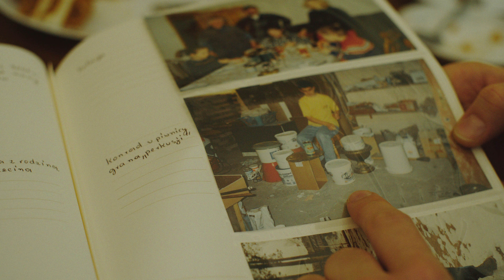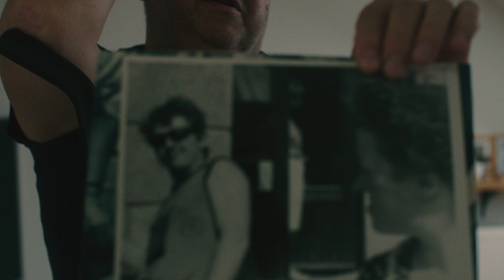Konrad Słoka & CHANGO - Life na starych śmieciach (Live + Documentary)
Konrad Słoka, urodzony i wychowany w Szczecinie, od lat fascynuje słuchaczy swoją niebanalną twórczością. Jego debiutancki solowy album “Stare śmieci” łączy różne gatunki i style, ukazując wszechstronność artysty. Ta niezwykła płyta stała się inspiracją do stworzenia filmu muzyczno-dokumentalnego “Life na starych śmieciach”, którego sam Konrad jest producentem wykonawczym.

Michał Bączyński i Piotr Gołdych, autorzy filmu, podkreślają unikalność tego projektu: „Life na starych śmieciach" to w głównej mierze zapis trzech utworów zarejestrowanych na żywo w niezwykle ciekawej przestrzeni starej pracowni fotograficznej. Realizacja tej części stała się inspiracją do rozwinięcia tematu muzyków w kontekście Szczecina. Stąd też nasz pierwotny koncept rozbudowaliśmy o drugą równie ważną część filmu. To linia dokumentalna i próba przybliżenia muzyków i ich życia, które wmalowane jest  w szczeciński pejzaż.

Produkcja: Kinomotiv 2023

Reżyseria / Koncepcja:  Kinomotiv, Konrad Słoka
Konsultacje Scenariuszowe: Kuba Litke
Zdjęcia: Michał Bączyński, Piotr Gołdych
Asystent kamery: Piotr Kocanowski
Światło (Część Live): Błażej Grabka
Kierownik Planu: Ewelina Marcinkowska-Maniak
Montaż: Michał Bączyński, Piotr Gołdych
Korekcja barwna: Kinomotiv
Backstage Video: Shane Burrell
Fotosy: Piotr Nykowski, Andrzej Grabowiecki

Dźwięk (Część Dokumentalna): Kinomotiv

Część koncertową sfilmowano w Atelier Fotograficznym Andrzeja Grabowieckiego
„Altana 1893” Przy Ul. Bałuki 24/9a w Szczecinie.

Dźwięk (Część koncertowa): Karol Majtas, Stobno Records
Miks/mastering: Karol Majtas, Stobno Records
Technika: Stobno Records

Chango:
Borys Sawaszkiewicz
Szymon Drabkowski
Maciej Kałka
Tomasz Nawrocki
Lech Grochala

Wystąpili:
Konrad Słoka
Borys Sawaszkiewicz
Szymon Drabkowski
Maciej Kałka
Tomasz Nawrocki
Lech Grochala
Karol Majtas
Henryka Król
Matylda Kruglik-Drabkowska
Michalina Kruglik-Drabkowska
Leon Kruglik-Drabkowski
Feliks Słoka